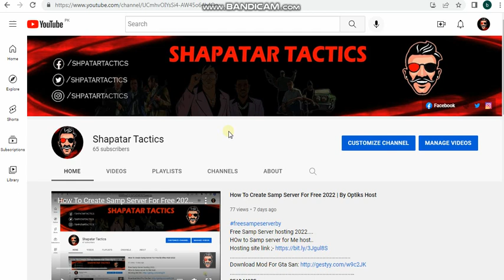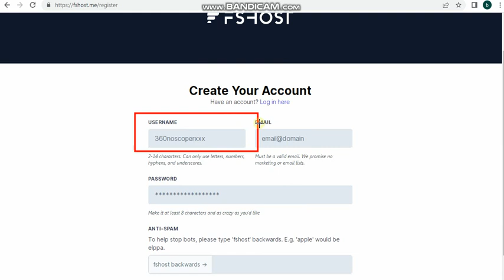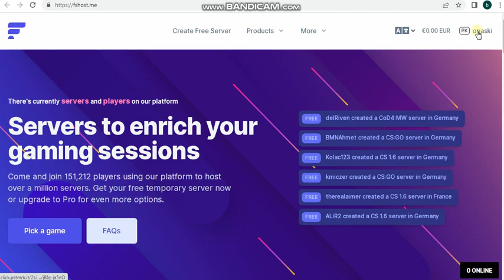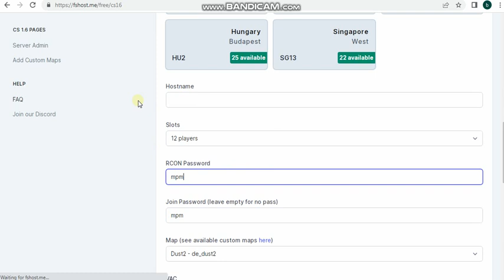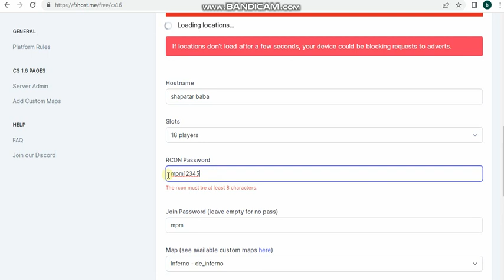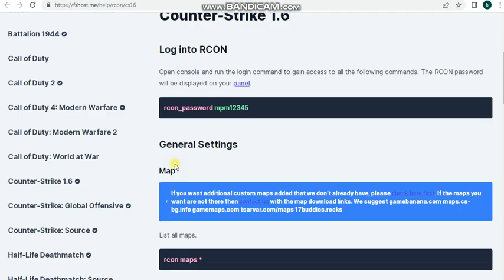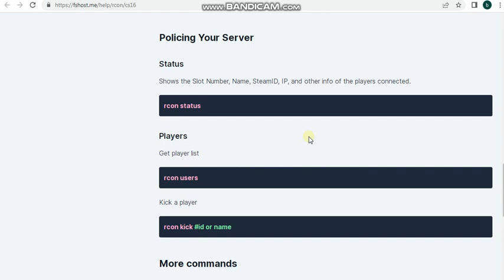How To Make Counter Strike 1.6 Server For Free Hosting 24/7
Enjoy This Server And Please Dont Forget To

_________________________/ CS1.6 RELATED VIDEOS \_______________________________
► How To Create Free CS1.6 Server ➜
► How To Create Free Add CS1.6 In GT ➜
► How To Create Free CSGO Server ➜
_________________________/ Free Hosting \_______________________________
► How To Create Free SAMP Server ➜
► How To Create Free Teamspeak Server ➜
► How To Create Free Sinus Bot Fot Teamspeak ➜